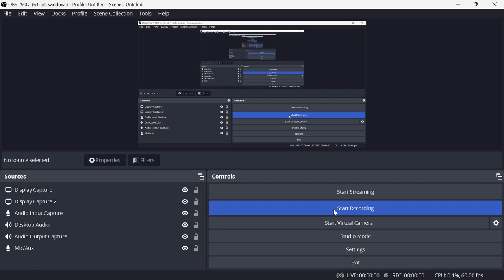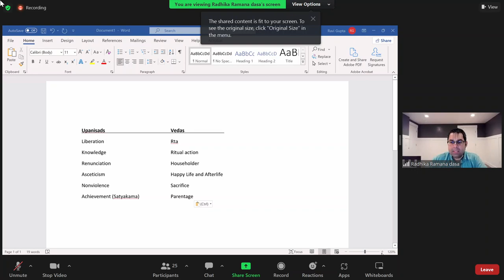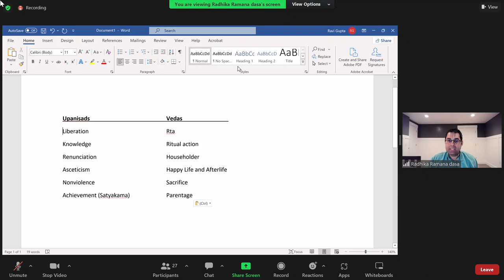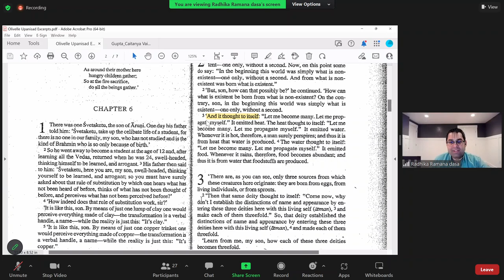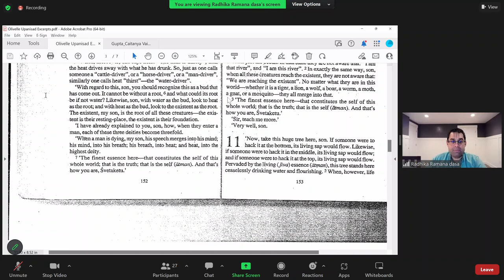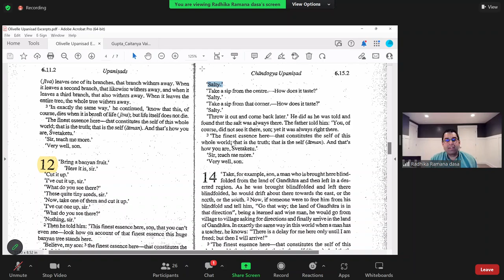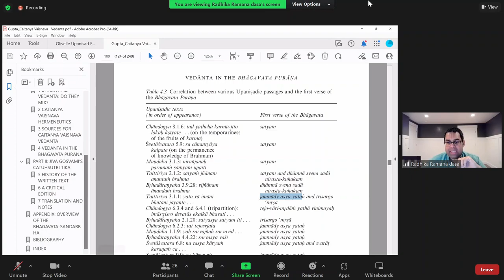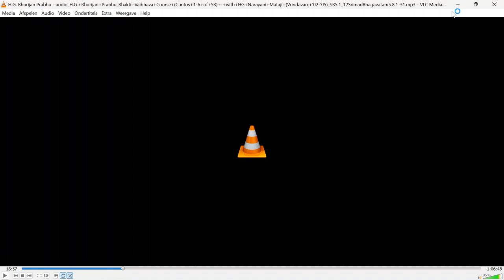SANNYASA COLLEGE HIGHLIGHTS OF PRINCIPAL UPANISADS RADHIKA RAMAN DAS 23 APRIL 2023